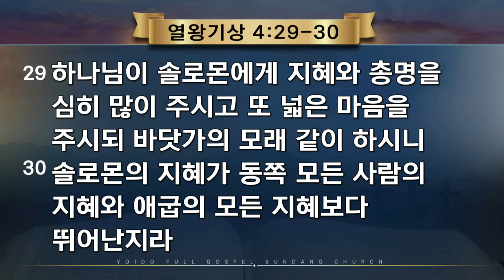2023.4.27(목) 지혜를 주시는 하나님 - 전창수 목사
- 주일 1부 예배 | 오전 7:00
- 주일 2부 예배 | 오전 9:00
- 주일 3부 예배 | 오전 11:00
- 주일 4부 예배 | 오후 1:00
- 주일 5부 예배 | 오후 3:00
- 주일 6부 예배 | 오후 5:00
- 주일 7부 예배 | 오후 7:00

오전 10:30

오후 8:30